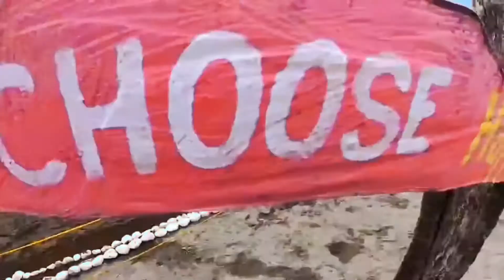Siitan River/Nature Park/Bimmapor | NAGTIPUNAN QUIRINO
Credit video To the owner.